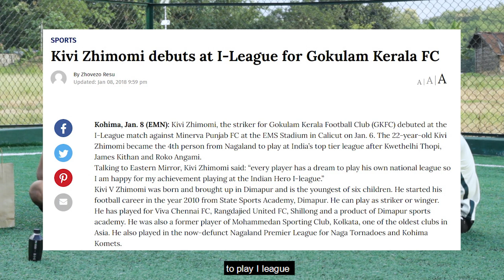KAKI vs Pro episode 1. Professional footballers vs amateur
We are so excited to introduce you to a new series in our channel. “KAKI vs Pro”.  What is “KAKI vs Pro?” In this series my team and I take on individual and groups who have excelled in their respected fields in a series of fun challenges. These challenges are a way to showcase the skill and ability of our Professionals but also a chance to get to know them, hear their story and share valuable tips and information on anyone who would be interested in pursuing a similar path. So, let’s begin “

On this episode we are taking on two talented football professionals. Kivi Zhimoni and James Kithan. Both Kivi and James have played at the highest level  in India. With spells at powerhouse clubs like North East United and Churchill brothers to name a few. With multiple individual accolades shared among them these guys are a force to be reckoned with.

There are three challenges as follows:
* The first challenge is the crossbar challenge.
* The second  Challenge is the bucket shot challenge.
* The final challenge is the penalty challenge.